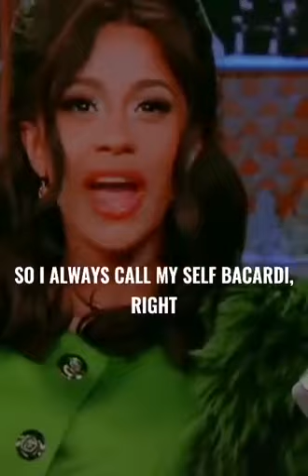How Cardi B Got Her Screen Name tiktok kylde andrada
1)This video has no negative impact on the original works.

2)This video is also for teaching purposes.

3)It is transformative in nature.

4)I only used bits and pieces of the videos  to get point across where necessary.